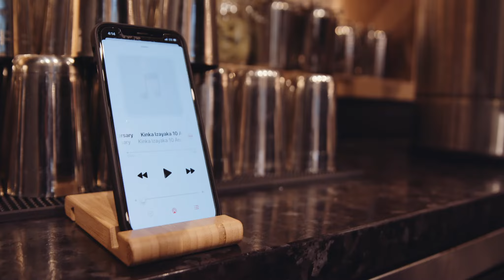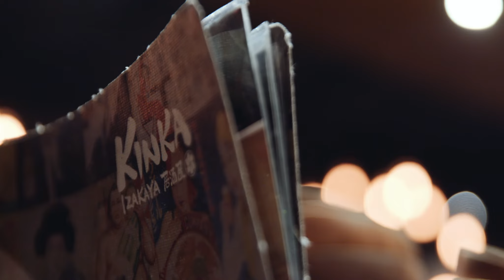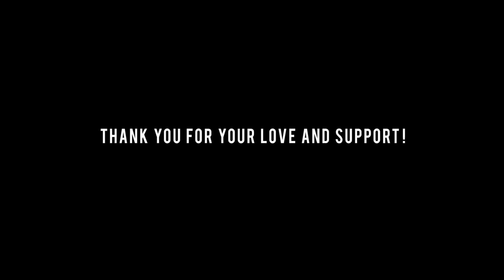KINKA IZAYAKA 10th Anniversary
Happy 10 years to us! 🍻

Thank you to our fans, friends, and family for supporting us to reach this incredible milestone. Every single one of you has helped shape our home into what it is today. Your energy gives us energy, your passion fuels ours. With you, this is KINKA IZAKAYA! ❤️ THANK YOU! 🎉